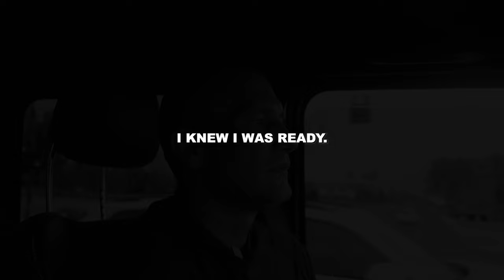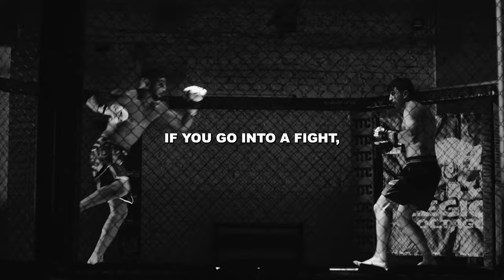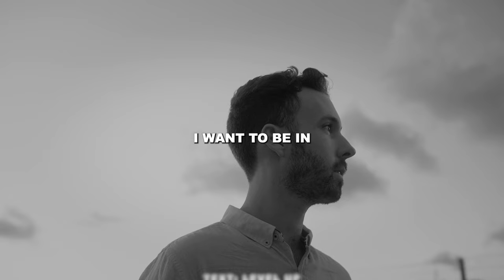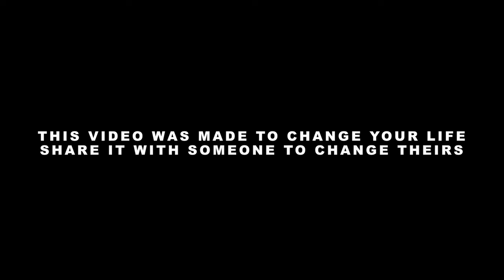ANDY'S MORNING MOTIVATION #28 // Focus & Consistency // Andy Elliott